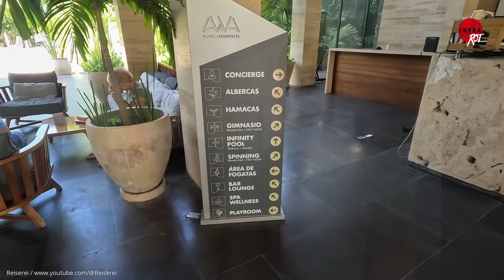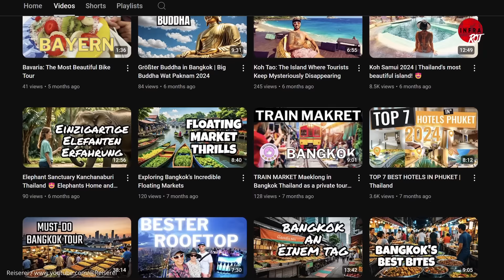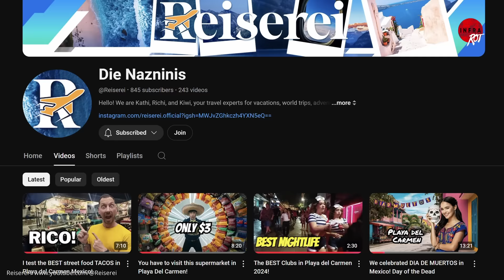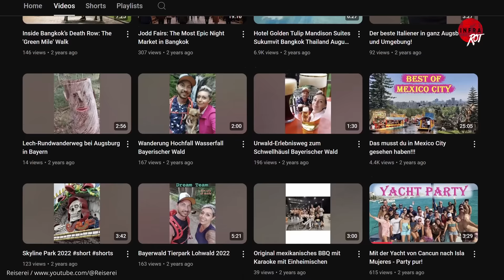Raus aus Deutschland – Auswandern nach Mexiko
Seit über drei Jahren leben Katharina und Richard nun schon am Playa del Carmen in Mexiko. Während der Corona-Krise verließen sie Deutschland auf der Suche nach der verloren gegangenen Freiheit und fanden ihre neue Heimat in der Karibik.

Warum sie nicht wieder zurück wollen, wie sie die Zukunft sehen und wie sie die aktuelle Situation in Deutschland wahrnehmen erzählen sie Marcus Robbin in diesem Interview.

🔵 Hier könnt ihr uns unterstützen 🔵

BANKVERBINDUNG

BIC: REVOLT21